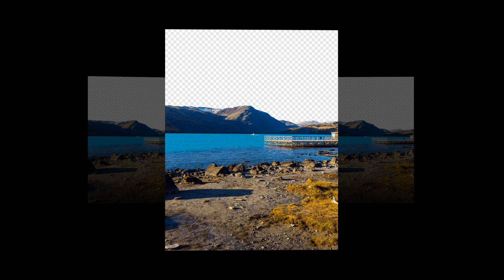Bohinj lake|Must Visit Tourist Spot|The Most Beautiful Places in largest permanent lake in Slovenia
Lake Bohinj, covering 318 hectares, is the largest permanent lake in Slovenia. It is located within the Bohinj Valley of the Julian Alps, in the northwestern Upper Carniola region, and part of Triglav National Park. Wikipedia
Area: 3.3 km²
Length: 4.35 km
Surface elevation: 526 m
Width: 1 km
Inflow source: Sava Bohinjka